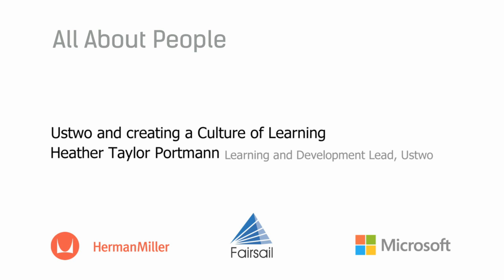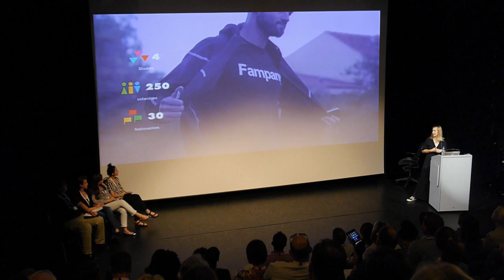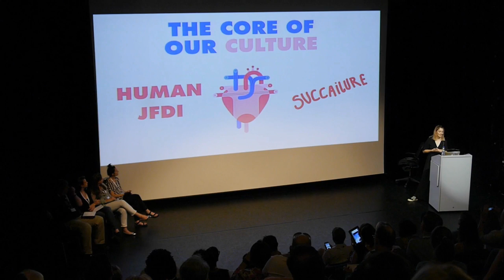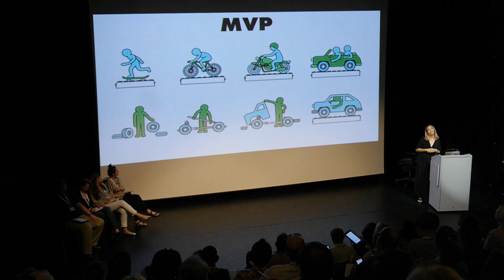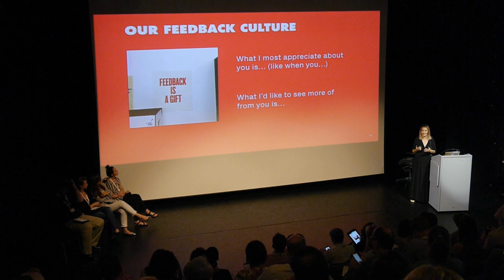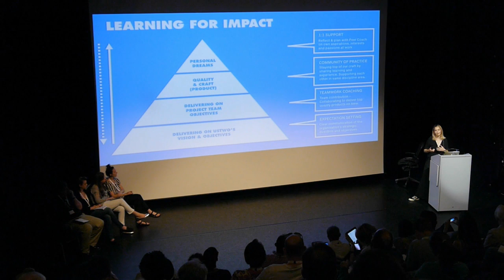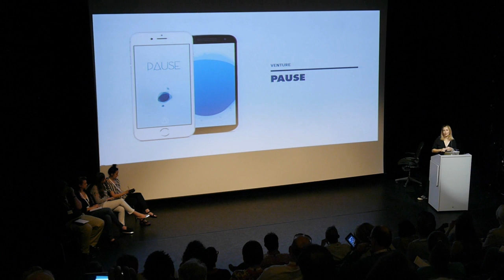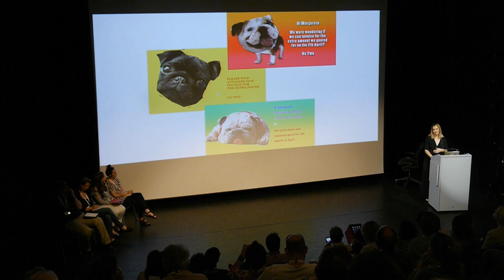Ustwo and Creating a Culture of Learning | Heather Taylor Portmann | All About People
Heather shares amazing and practical advice for building organisations that behave more like families, demonstrating the benefits of doing so through the success of Ustwo. This talk also brings the Upfront movement to All About People.

All About People is a YouTube channel of the talks and performances from All About People events and other exclusive content based on the idea that when people thrive, organisations thrive too. Look out for ideas, inspiration, interviews, opinion, conversations and much more.